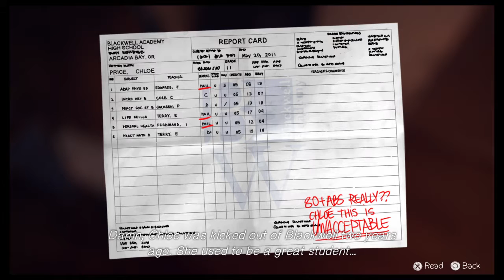Life Is Strange | Episode 1 | Part 5 | Reunited